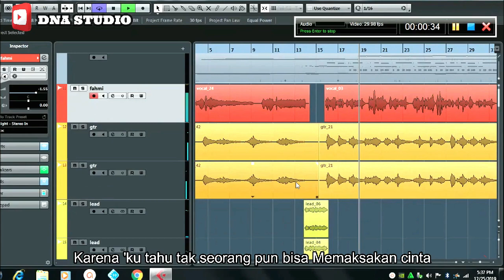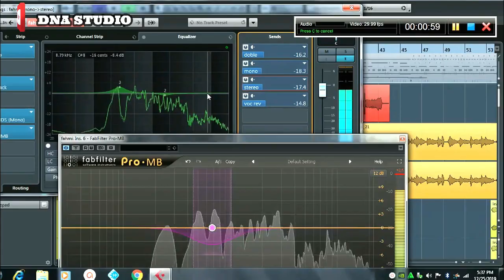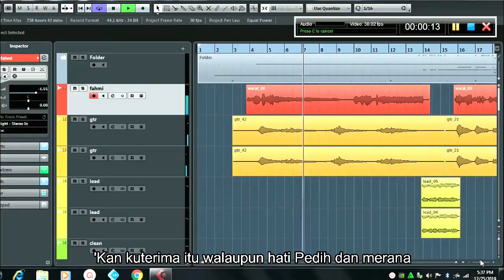Karaoke - Dangdut Akustik - Tabir kepalsuan - Rhoma Irama HD AUDIO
Suaranya enak banget
Dangdut Senandung Rembulan | Cover Fahmi | By DNA STUDIO

Songwriter by Rhoma Irama
Music Arranger by DNA STUDIO
Mixing & Mastering by DNA STUDIO
Directed by NIKEN IMAGE

- Watch official music video from artist & other musicianDNA STUDIO
  Entertainment :

Contact our Management:
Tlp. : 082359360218